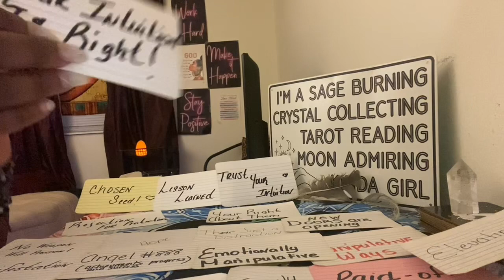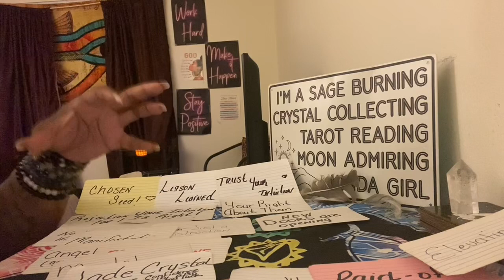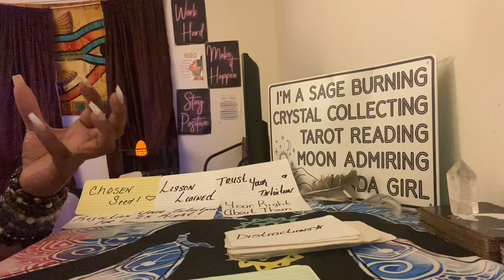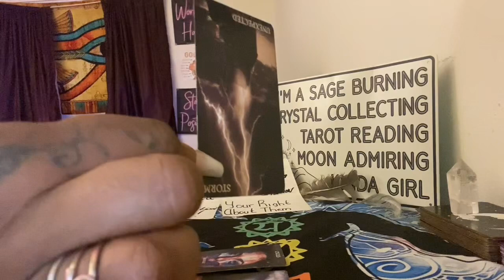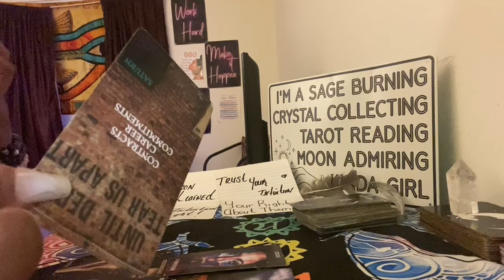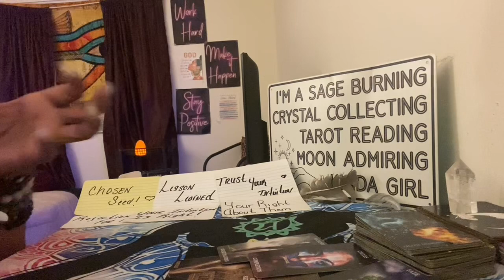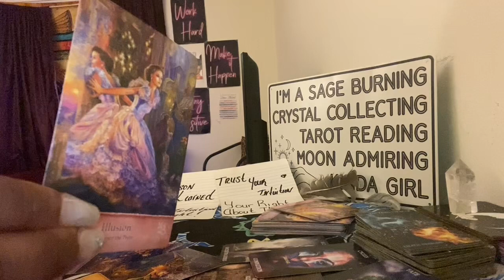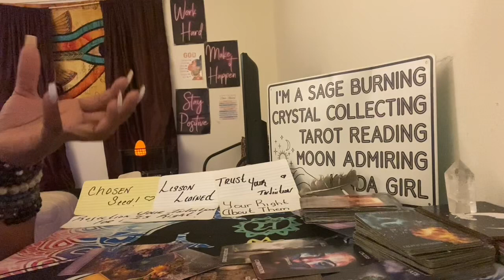Chosen Seed🌟..Your Intuition was Right and Protected You From this!💛divinefeminines